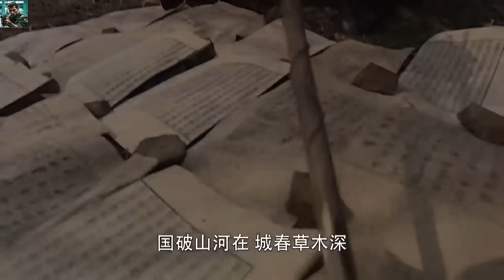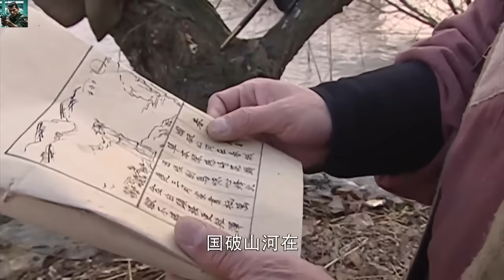【功夫電影】百歲老頭竟是絕頂高手，一招秒殺武林大魔頭，為民除害！抗日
lcj